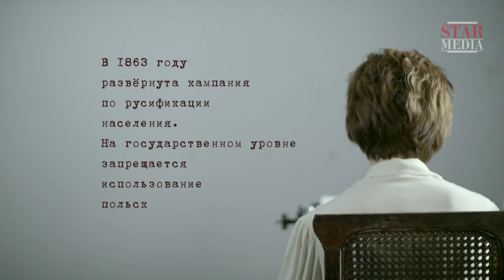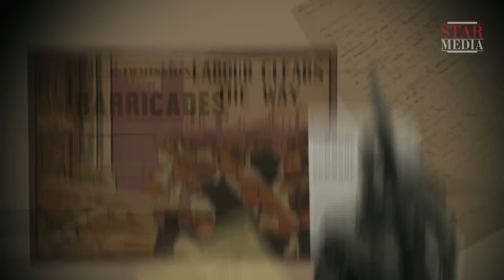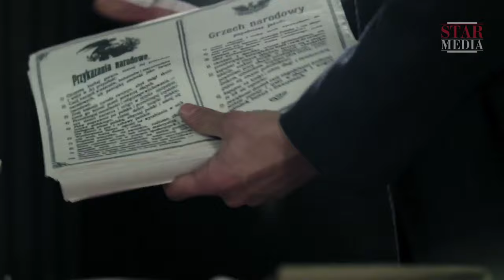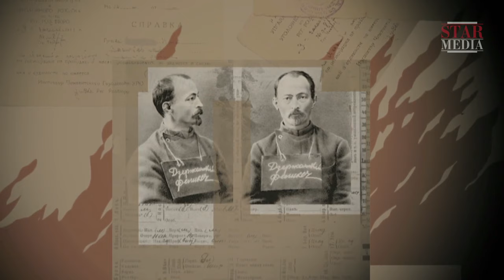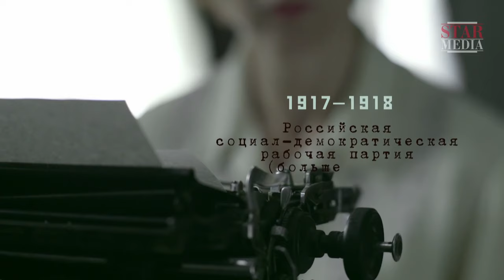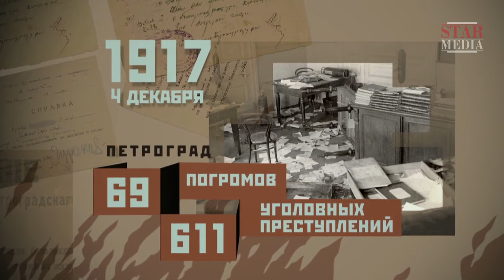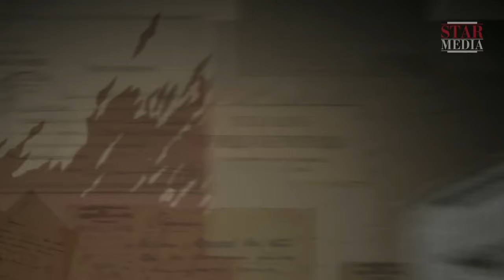Страна советов. Забытые вожди. Все серии подряд с 1 по 4. Документальный фильм. StarMedia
Страна советов. Забытые вожди СССР . Все серии подряд c 1 по 4. Смотреть Фильм 2017. Премьера 2017 от StarMedia. Документальный фильм/ биография.

Смотрите больше фильмов об истории в нашем онлайн-кинотеатре LAVA! В высоком качестве и с любого устройства бесплатно. Переходите на LAVA

Документально-исторический цикл фильмов под рабочим названием «Страна Советов. Забытые вожди» - это проект, рассказывающий о ключевых фигурах в руководстве Советского Союза в период с 1917 по 1953 годы. Феликс Дзержинский, Климент Ворошилов, Семен Буденный, Вячеслав Молотов, Андрей Жданов, Виктор Абакумов, Лаврентий Берия. Их имена известны всей стране и сегодня. Но мало кто помнит, как именно эти фигуры вошли в историю; что сделали для своего государства. Герои цикла находились в пучине гражданского противостояния и социальных потрясений, они меняли ход истории. В их честь называли города, улицы и горные вершины, им возводили памятники, об их победах рассказывали в школах, но они не могли знать, что спустя годы их биографии подвергнутся тщательной редактуре, а все достижения предадутся забвению.
Герои цикла «Страна Советов. Забытые вожди» – военачальники, государственные и партийные деятели, чьи судьбы стали отражением эпохи. Февральская революция, Гражданская война, «красный террор», репрессии, Великая Отечественная война – эти сложные, а порой страшные для страны события проходят красными линиями в биографиях «забытых вождей», формируют их характеры и объясняют многие поступки. Эти непростые времена были для героев цикла не просто фоном жизни, они стали самой их жизнью.

Семь человек. Семь жизней. Одна эпоха. Что стоит за их решениями, и какую цену они заплатили за свои поступки..?

Формат: историческая реконструкция
Жанр: докудрама
Год производства: 2016
Количество серий: 8
Режиссер: Павел Сергацков
Сценарий: Александр Колпакиди, Егор Васильев, Александра Лукьянова, Василий Шевцов, Инна Нечайкина
Художник-постановщик: Александр Гиляревский
Оператор-постановщик: Александр Кипер
Композитор: Борис Кукоба
Продюсеры: Валерий Бабич, Влад Ряшин
В ролях: Фарид Тагиев, Роман Высоцкий, Сергей Тишин, Александр Суворов, Антон Морозов, Алексей Устинов, Адам Булгучев

документальный фильм Россия
смотреть фильм ссср
фильм про ссср
новинки кино 2017